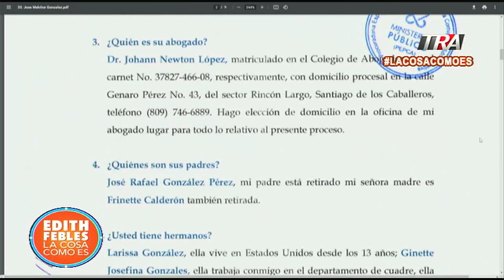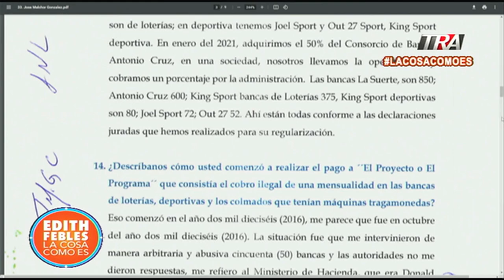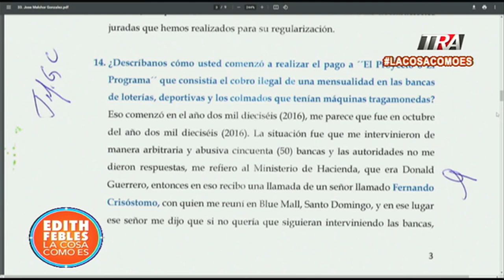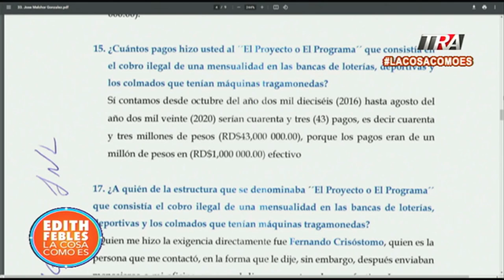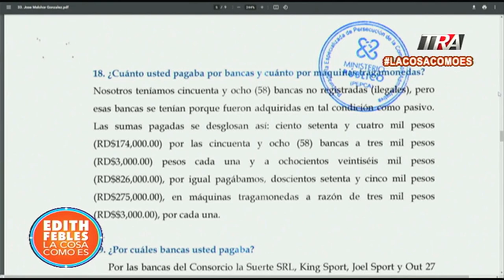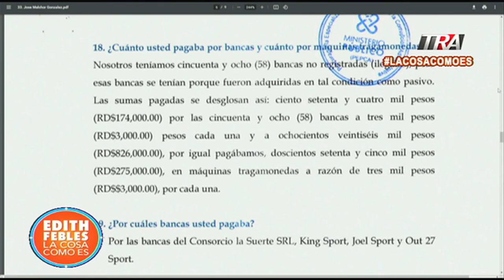¿Qué pasará con las bancas ilegales que no pagan impuestos?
Canal Oficial Periodista Edith Febles